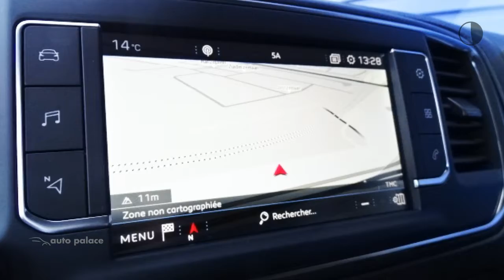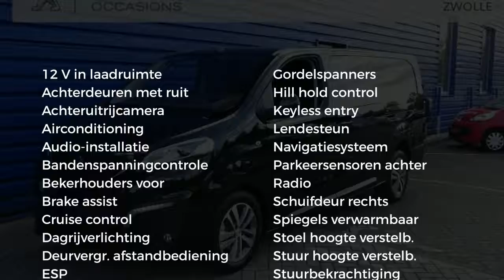Peugeot Expert 231L Dubbel Cab. 2.0 180pk Automaat